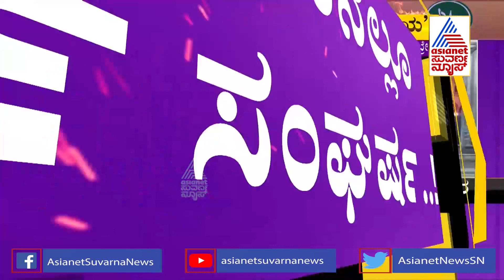Muslim Leader Nayeem Speaks About Campaign Against Idols Carved By Muslims